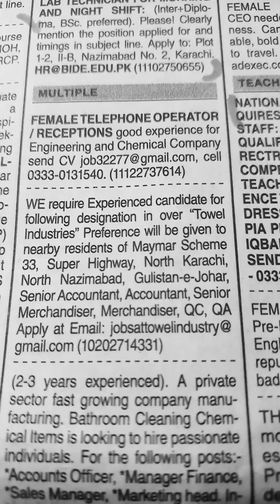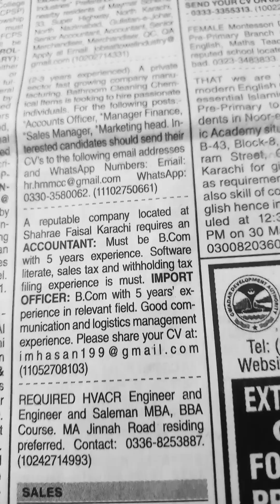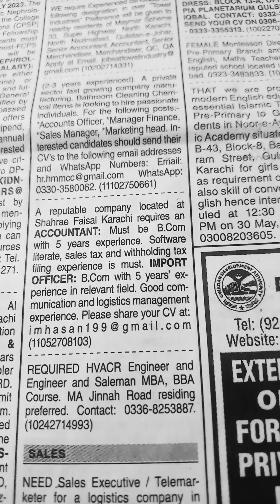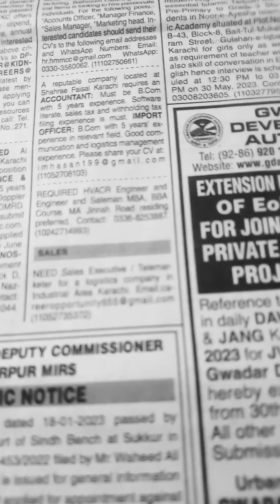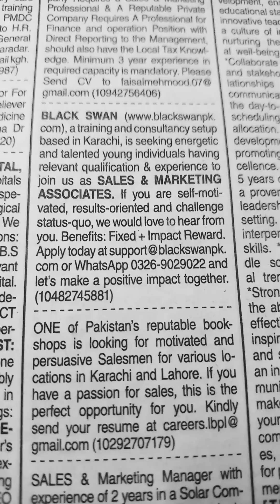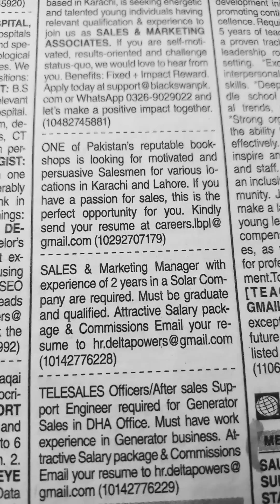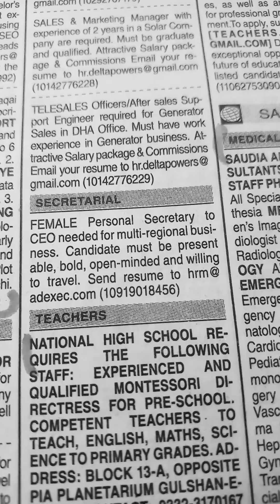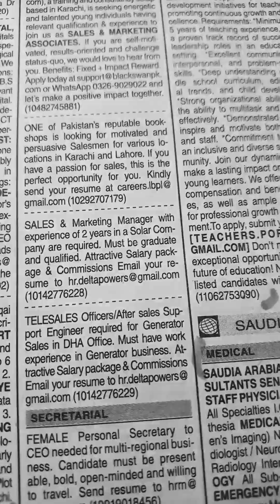Jobs in Karachi 2023-Jobs in Lahore-Multiple,Secretarial, Sales & Female Tele Operator Jobs🌹💐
Assalam-O-Alikum:-Ap logon se request hai is video ko end tak dekheay ga.Shukriya